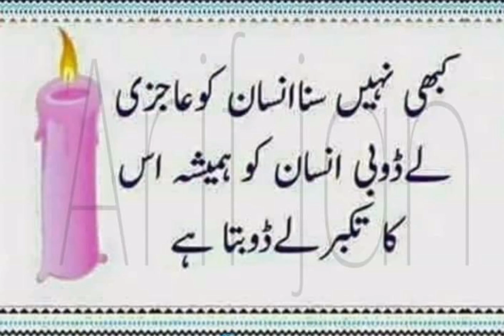Agr insan sochy tuo hamesha aajzi main hi rahy